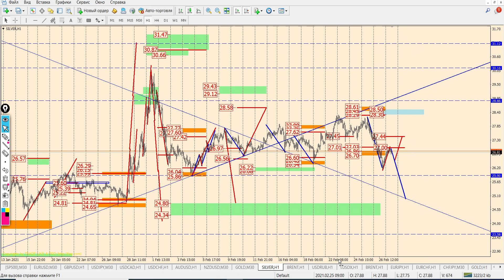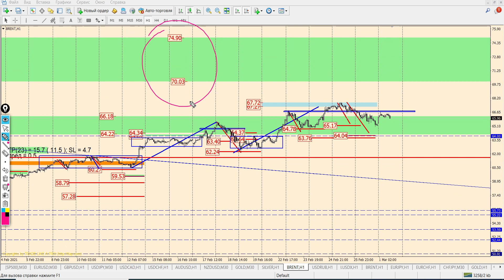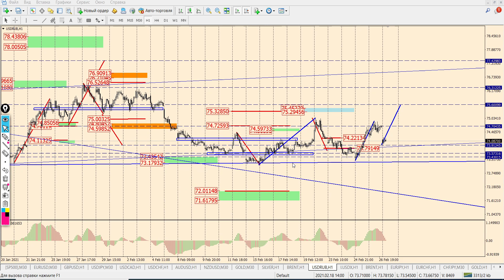Математический анализ валютного рынка на 1 марта от Виктора Панькова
Математический анализ рынка — способ определения вероятности направления движения цены и потенциала с помощью математических зависимостей и уровней Фибоначчи.
Премаркет Европы — период заключения сделок до официального открытия торгов на европейских биржах.
Обычно сделки начинают приниматься за 1 час до начала торгов.
Данный обзор будет полезен абсолютно любому трейдеру, так как содержит общие рекомендации по сценариям движения инструментов валютного рынка в краткосрочной и среднесрочной тенденции.
Мы стремимся делать максимально качественные, интересные и полезные видео для Вас!

⌚ таймкоды 👇
0:00 Начало видео
0:05 Вступление
0:37 _S&P500_
1:51 _EUR/USD_
3:35 _GBP/USD_
4:45 _USD/JPY_
6:30 _USD/CAD_
7:35 _USDCHF_
8:54 _AUD/USD_
10:13 _NZD/USD_
11:21 _GOLD_
12:36 _SILVER_
13:44 _BRENT_
14:47 _USD/RUB_